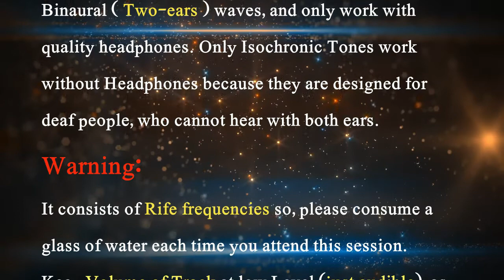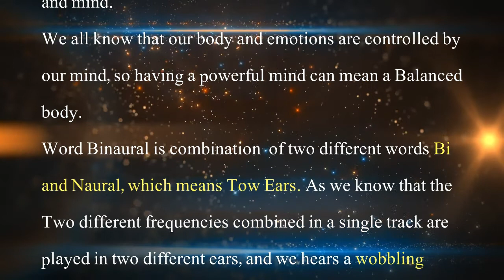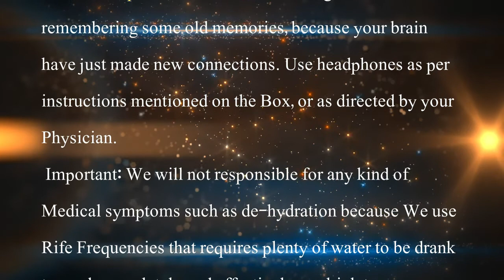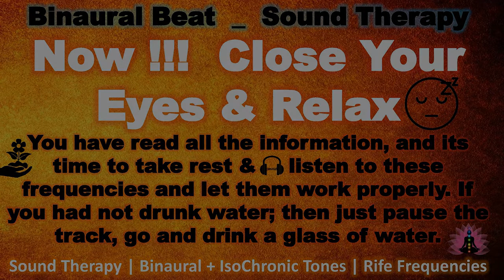Law of Attraction: LOVE | Binaural Guided Hypnosis | Subliminal Affirmation | Quantum Binaural Beats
This Frequency is Designed to Attract LOVE with our specially generated Guided Quantum Binaural Beats Miracle Rife Frequencies. It can be used by Males, Females & Transgender; who want to attract their LOVE/Crush on the basis of Law of Attraction of LOVE.

Instructions to Use Frequencies:
* Good to Know:

* Warning:
- Never listen to any of these guided meditations while driving or operating machinery.